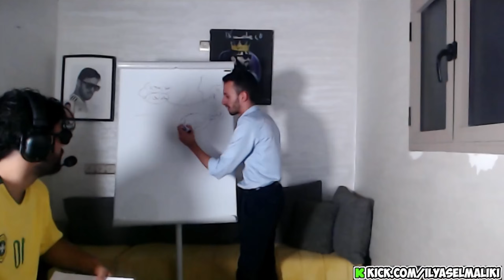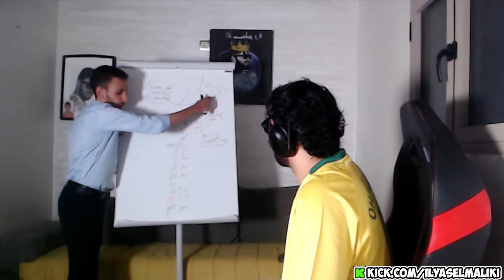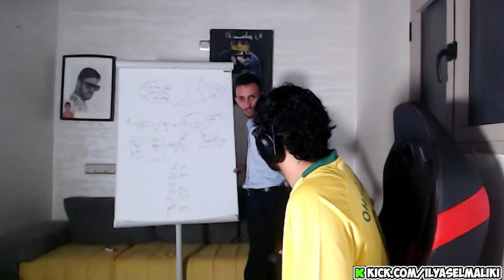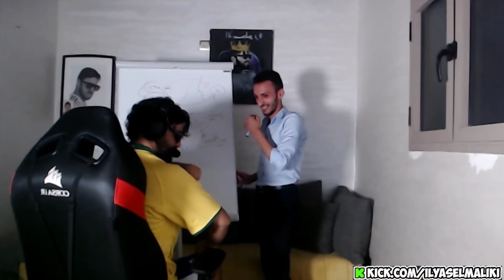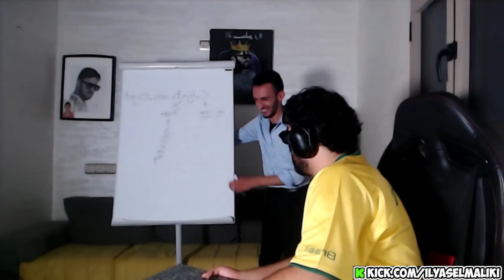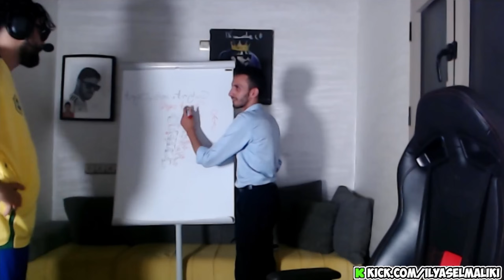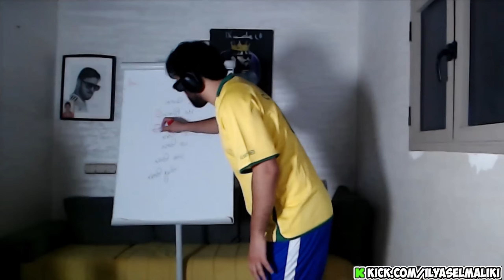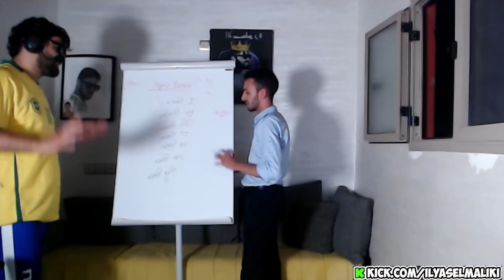ilyas elmalki live : 😂😂 إلياس المالكي جاب أستاذ إنجليزية باش يعلمو يهدر مع بيكي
أتمنى أن تستمتعوا بمحتواي وتدعموني ❤️ I hope you enjoy my content and support me